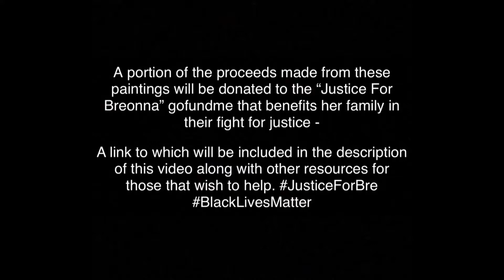For Nicki - Abstract Painting Time-lapse No. 11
This was created for Dr. Nicki Roman who requested a painting that incorporated images of Milwaukee.